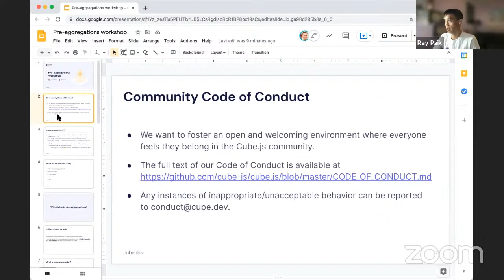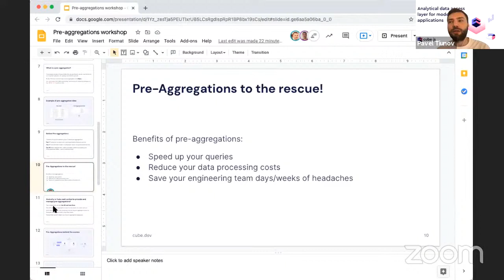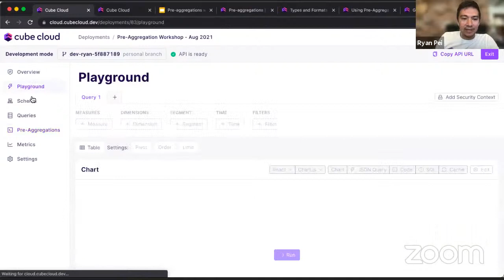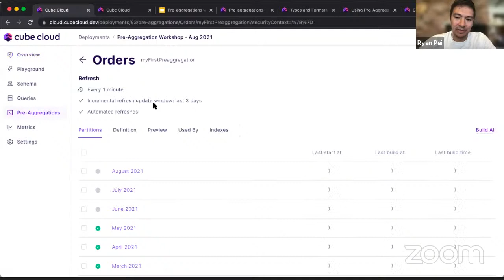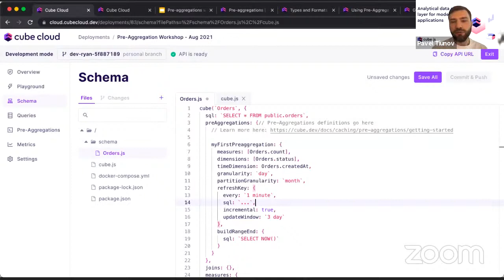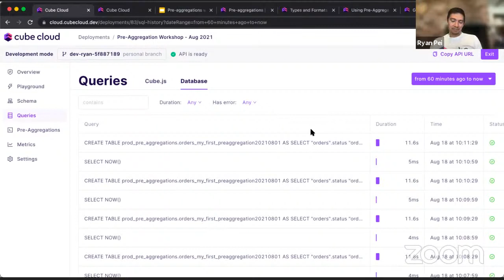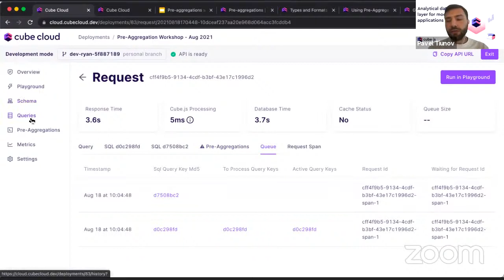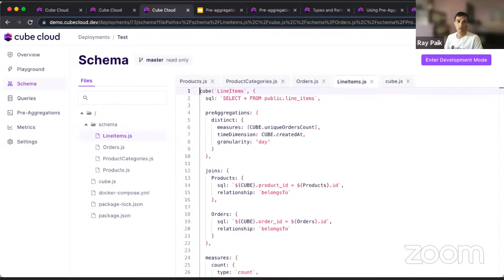Mastering Cube Pre-Aggregations Workshop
Recording from the Cube Pre-Aggregations Workshop on August 18, 2021

Agenda:
[00:00:00 - 00:06:30] Introductions
[00:06:31 - 00:20:29] Why Cube.js pre-aggregations?
[00:20:30 - 00:49:20] Getting started (live demo + hands-on lab)
[00:49:21 - 00:57:25] Q&A part I
[00:57:26 - 01:10:05] Tips & tricks
[01:10:06 - 01:37:24] Q&A part II + resources